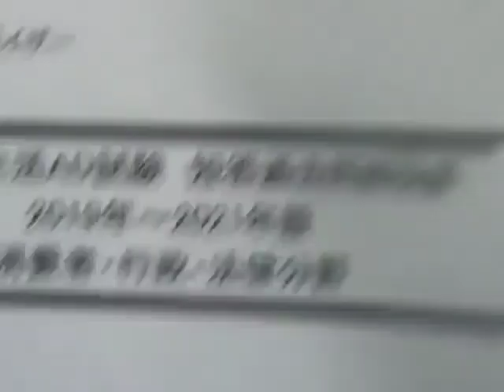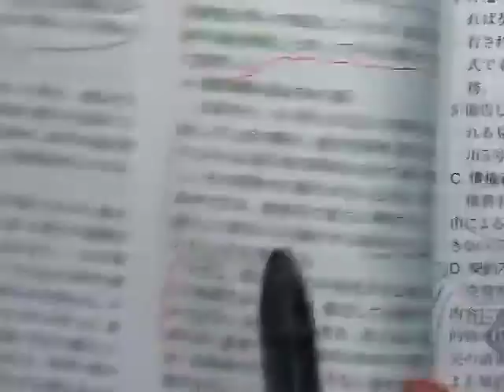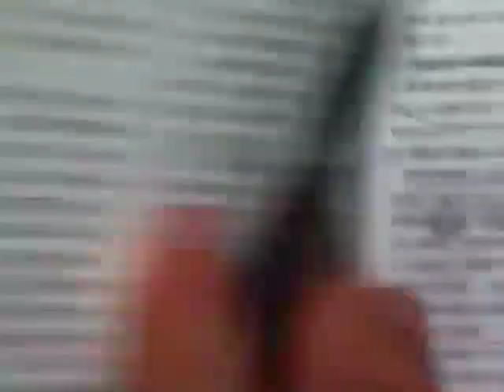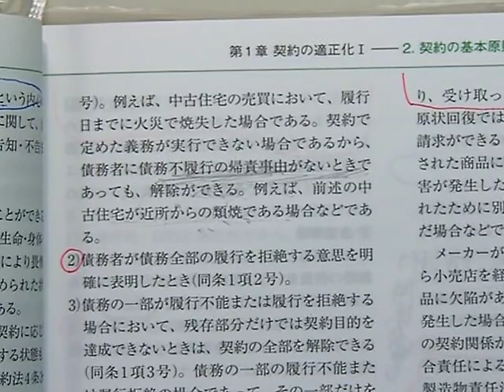【LEC消費生活アドバイザー】1次スピード合格講座‹短答 消・行・法分野 過去問解説編›の、講義の一部を無料体験！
●資格試験受験指導暦40年！●